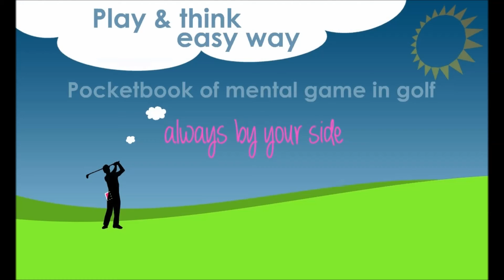Pocketbook for the mental game of golf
Try for FREE online mental game training.